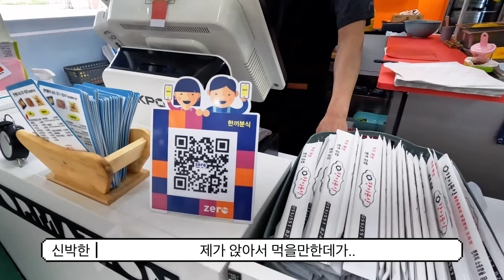쉴새 없이 주문 들어오는 계란 김밥 맛집 / 진해 풍호동 - 한끼 분식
🏠가게 상호(shop name)
한끼 분식

📍주소(Location)

경남 창원시 진해구 덕산로46번길 26

🇰🇷신박한이 먹은 메뉴 가격(KRW)
한끼 김밥(계란 김밥) 3500
한끼 떡볶이 4000원
(맵기 조절 가능 1단계~4단계)

⏰ 영업시간(opening hours)

목
09:00 - 22:00
금
09:00 - 22:00
토
08:00 - 22:00
일
08:00 - 22:00
월
정기휴무 (매주 월요일)
화
09:00 - 22:00
수
09:00 - 22:00

-평일 9시 오픈, 주말 8시 오픈 : 재료 소진시 까지

💖너무 친절하셨던 한끼분식
덕분에 잘 먹었습니다💖

평일 10시 30분쯤 방문했는데도 주문이 많았습니다.